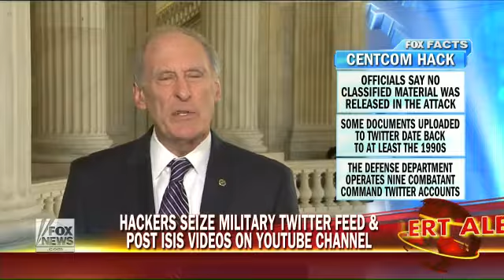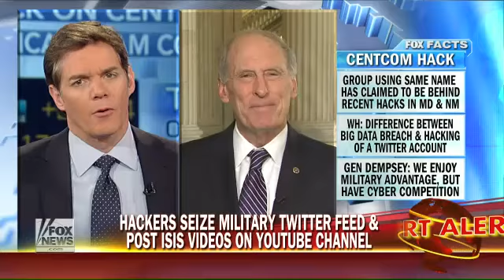Sen Coats CENTCOM hack should be a wake up call